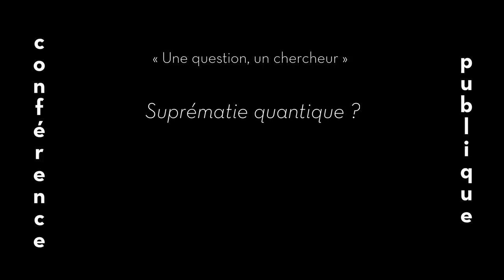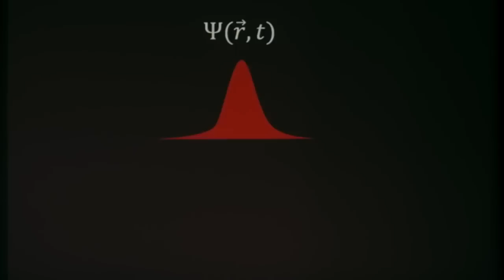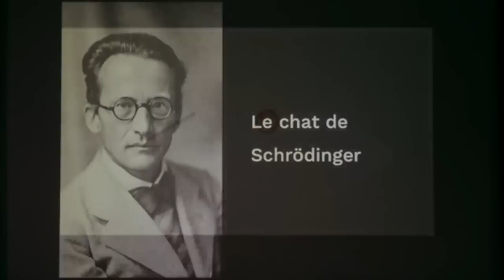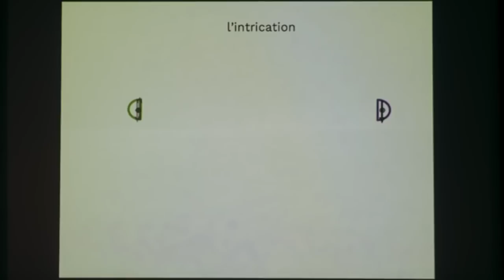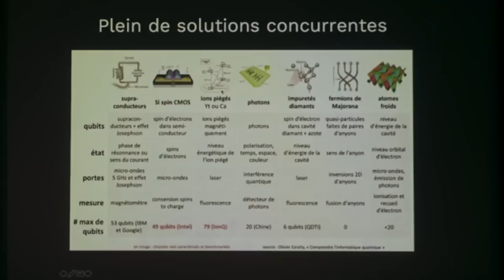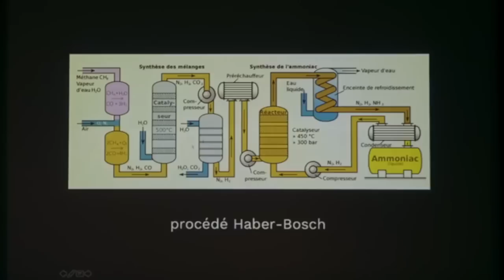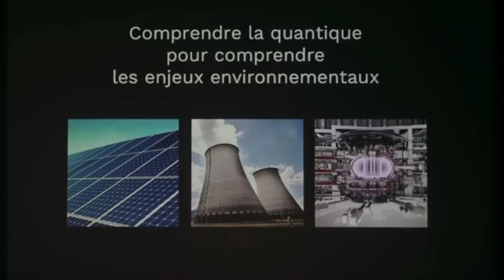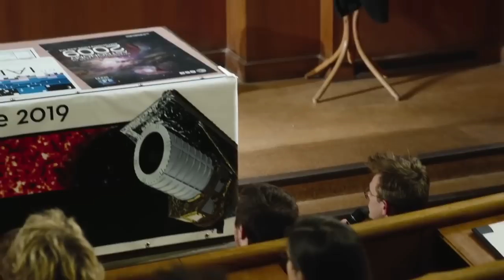SUPRÉMATIE QUANTIQUE - Julien Bobroff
SUPRÉMATIE QUANTIQUE ?

Conférence donnée dans le cadre du cycle « Une question un chercheur » destiné aux étudiant(e)s du supérieur.

Google a récemment annoncé avoir atteint, avec son ordinateur quantique « Sycamore », la suprématie quantique. La machine aurait mené un calcul plus rapide que n'importe quel ordinateur classique, de maintenant ou du futur ! Une technologie qui annoncerait une véritable révolution dans de nombreux secteurs, informatique, médical, chimique, bancaire... Mais est-ce vrai ? Pour le savoir, il faut soulever le capot de cet étrange ordinateur. On y découvre réunis tous les phénomènes les plus fascinants de la quantique : chats de Schrödinger, intrication, supraconductivité, suprafluidité... Dans cette conférence sans équations, nous explorerons toutes ces étranges propriétés pas à pas, pour nous permettre d'expliquer finalement si, oui ou non, il y a désormais une suprématie quantique.

Julien Bobroff, né le 8 septembre 1971 à Suresnes, est un physicien et vulgarisateur scientifique français spécialisé dans la supraconductivité, le magnétisme, la physique quantique et la physique de la matière condensée. Il est par ailleurs professeur à l'université Paris-Sud et a fondé en compagnie de Frédéric Bouquet le groupe de recherche « La Physique autrement » au Laboratoire de physique des solides de l'université Paris-Sud et du CNRS, dont l'objet est de travailler à de nouvelles façons de présenter au public la physique et la recherche.